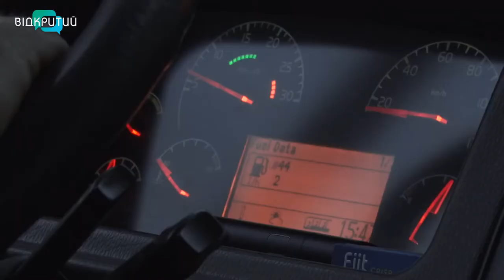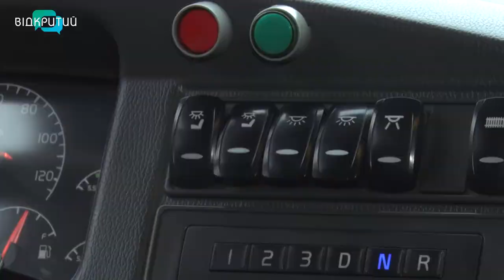За півтора тижні у Дніпрі вийдуть на маршрути 45 великих автобусів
Безпечні, маневрені, комфортні. До Дніпра прибули ще 45 великих автобусів. Їх придбали три автопідприємства, що обслуговують міські маршрути. Деякі буси вже на лінії, зокрема на 101-му та 146-му маршрутах, інші ще проходять технічну перевірку. У транспортному департаменті міськради кажуть, зараз містом курсують понад 250 великих автобусів, до кінця року їх буде 330.